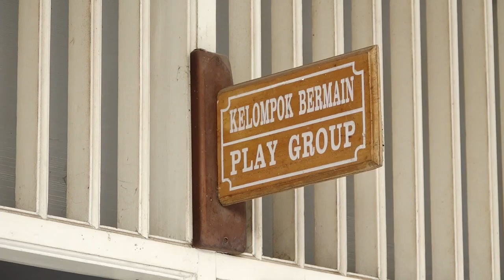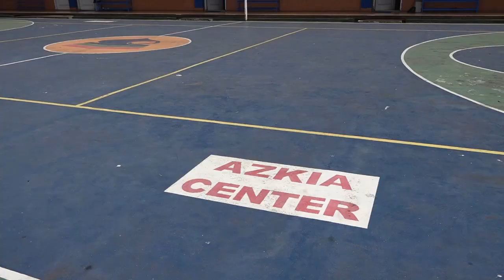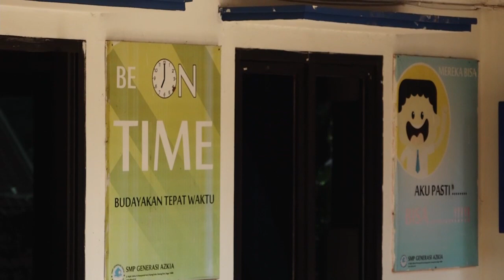VISITASI : PRESIDEN DIREKTUR AL-WILDAN (EKSPANSI CABANG AL-WILDAN 10,14 & 15)